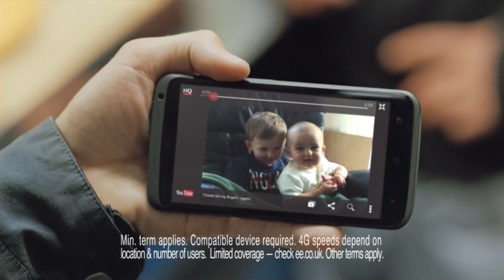Ee Chip Shop